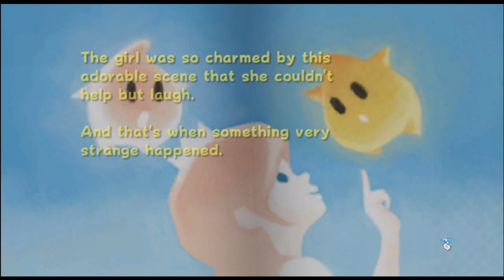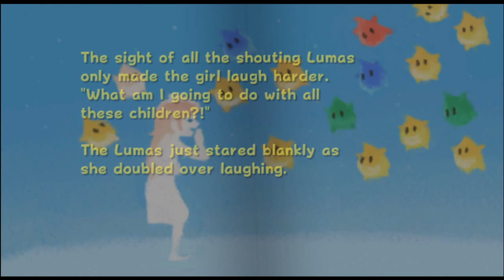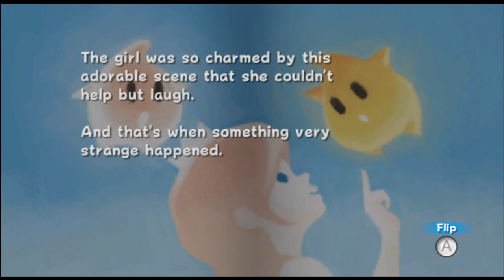Drak's Gaming - Super Mario Galaxy [16]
Part 16

Peach (that lucky lady) has been kidnapped YET AGAIN by the big smelly Bowser, and this time, Bowser's got a galaxy or something!

Anyway, who needs story in a Mario game, it's always the same. But in the few I've actually played, this game has such fun, creative levels, and satisfying platforming, that I got all excited to replay it and couldn't resist.
Maybe a bit of a strange choice for a weekend playthrough, but it's quite a lengthy game!

I hope you enjoy, and hopefully I'll also get around to more Mario games in the near-ish future. I've been meaning to.